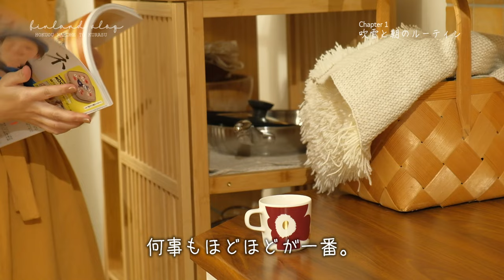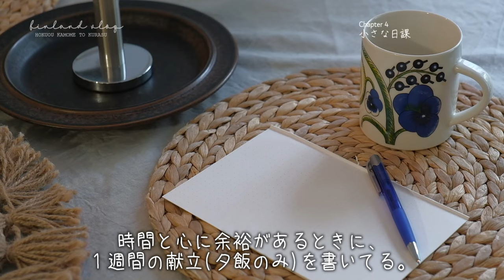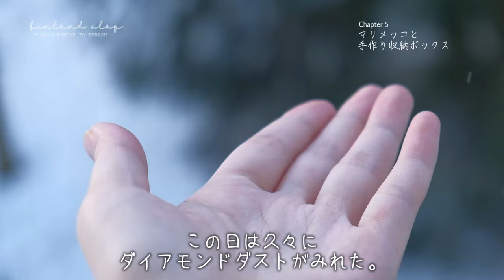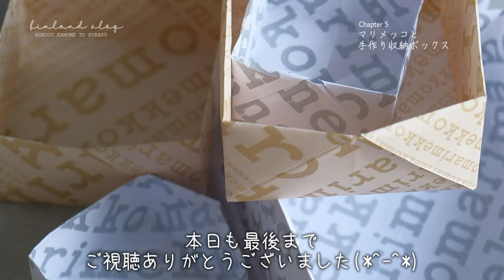AM9:00食パン焼いて、マリメッコのマグでコーヒーを飲む朝のルーティン【vlog】わが家の食器紹介(marimekko編)。アボカドトースト。朝活/家事/朝ごはん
こんばんは！北欧、かもめと暮らすのナナです。
毎月最終金曜日にお届けする[ Me Time ] 📻
今回は、平日のルーティン/日課とわが家のマリメッコの食器を紹介しています♪

吹雪がやってきたフィンランドの冬。
在宅ワーク中の夫にちょっと特別な朝ご飯を作ることにしました。
さくさくの食パンとマリメッコのマグでコーヒーを飲んだら
楽しい１週間のはじまりはじまり🍳

Vlogの中盤ではわが家の食器紹介(marimekko編)も。
その他、家事の時短アイデア、マリメッコの包装用紙で可愛い収納ボックス作りなどなど。

かもめのお店🌱アマゾンアソシエイトプログラムに参加しています。

動画内で使っている音楽📻リンクから飛ぶと2か月間無料の特典付き。